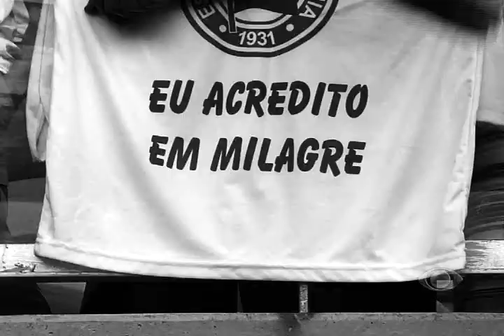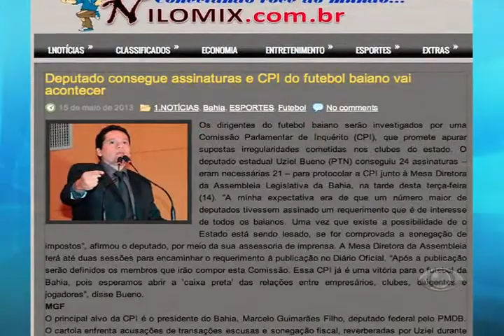CRISE BAHIA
ESPORTE CLUBE BAHIA ENFRENTA UMA CRISE. TORCEDORES PEDEM MUDANÇAS E SAÍDA O PRESIDENTE DO CLUBE. O PROBLEMA TEM REPERCUSSÃO NACIONAL.